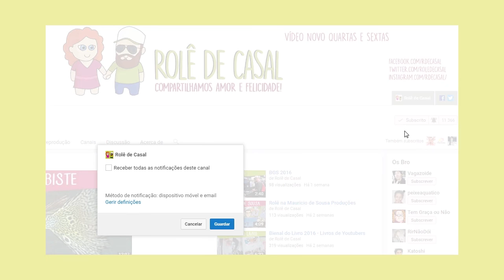O Paulo esqueceu seu nome e ficou colado no chão - ft Alberto Dell'Isola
A ideia era só curtir mais um Happy Hour no Youtube Space, mas a gente conheceu o Alberto Dell'Isola e passamos por uma experiência muito louca. Será que a gente acredita em hipnose?

CEP: 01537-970 - São Paulo - SP - A/C. Paulo Galiza